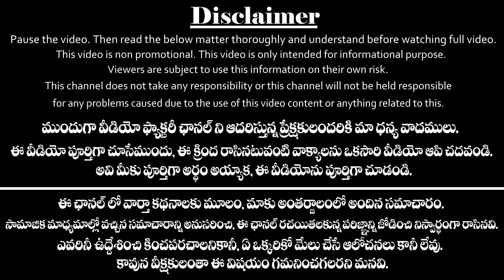సోమ‌వారం ఉద‌యం 7.30 నుంచి 9 గంట‌ల లోపు ఈ దీపం పెట్టి ఇలా చేయండి | Monday Deepam | Life Problems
సోమ‌వారం ఉద‌యం 7.30 నుంచి 9 గంట‌ల లోపు ఈ దీపం పెట్టి ఇలా చేయండి.
Monday Deepam in Telugu.